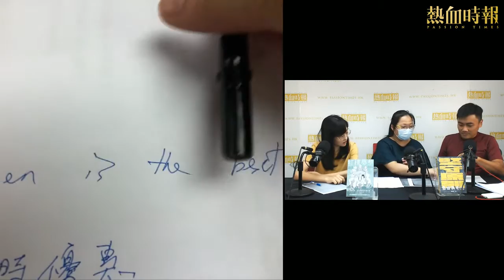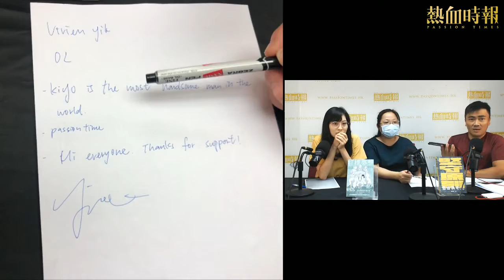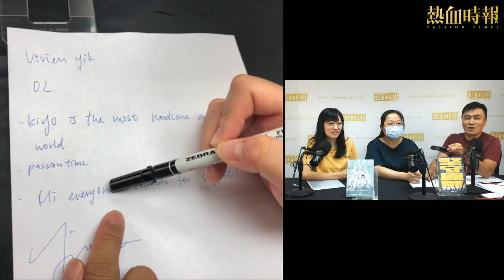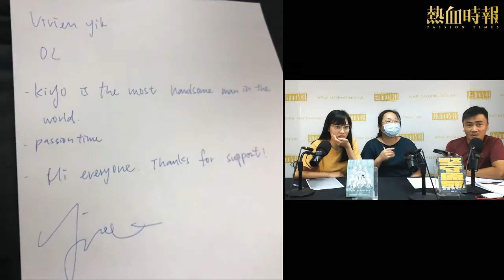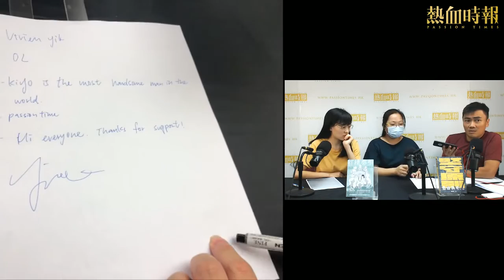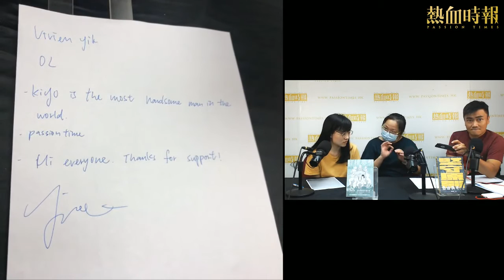【奇奧研究社： 奇奧達人教室之筆跡心理分析】Part 2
【奇奧研究社： 奇奧達人教室之筆跡心理分析】

主持：Kiyo、Derrick、Vivien

嘉賓：筆跡心理分析導師 Mickey

今集節目邀請了香港催眠輔導中心筆跡心理分析導師Mickey，為觀眾介紹和示範如何透過筆跡分析筆者的心理狀況。
為何一個人的心理特徵會流露在筆跡之中？筆跡心理分析和筆跡鑒證有什麼分別？筆跡心理分析會透過筆跡中那些表徵，來斷定筆者的心流狀況？是否能透過改善筆跡達至心理上的轉變呢？千萬別錯過今集「奇奧達人教室」，嘉賓的精彩分享了。

節目免費重溫目前只能維持24小時，如想隨時重溫所有熱血時報節目，請即訂購PassionPrime
熱血主持育成計劃︰
Kiyo：